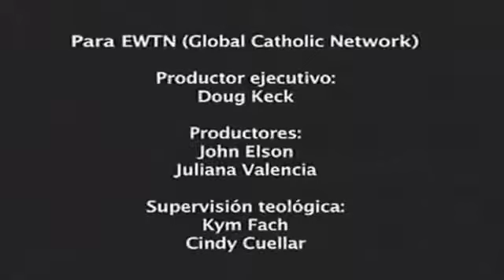Desenho - SANTA TERESITA DEL NIÑO JESÚS - SANTA TEREZINHA DO MENINO JESUS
DESENHO CATÓLICO - SANTA TERESITA DEL NIÑO JESÚS DESENHO CATÓLICO SANTA TERESITA DEL NIÑO JESÚS